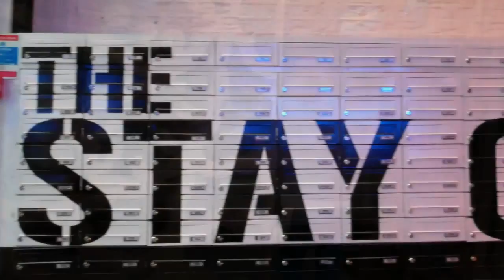The Stay Club @ Camden in German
Moving to London to study?
Kathrin is showing you around The Stay Club @ Camden which is a trendy London student residence where it's easy to make friends from all over the world. Our students love the big communal areas to relax in, pool table, flat screen tvs, fast wi-fi internet and Andalucian garden.